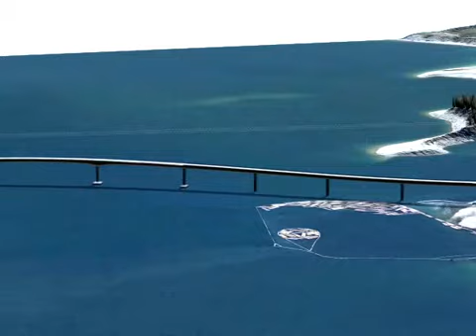The Fauquier Bridge That Never Was